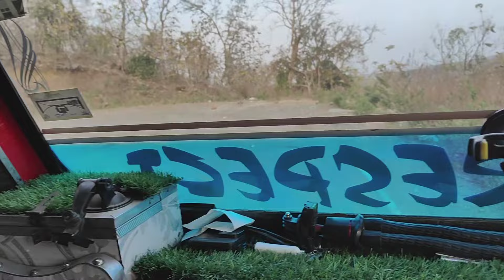Ajj Bohut Aaram Sa Chalna Padega || Ghat || Ponch Gya Loading Ka lya || Going To.....?